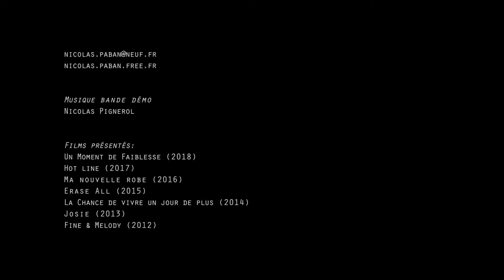Showreel 2018 - Nicolas Paban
Bande démo - Nicolas Paban - réalisateur